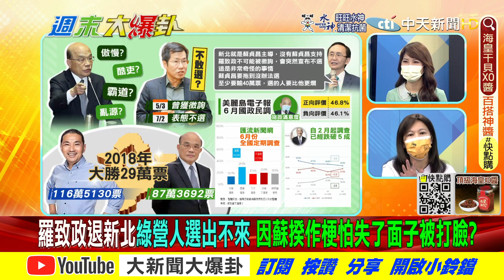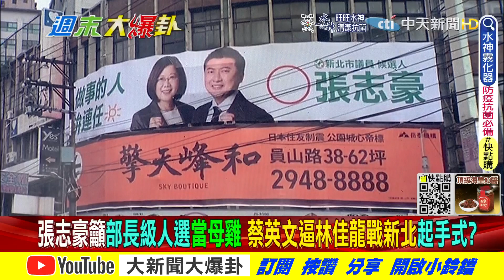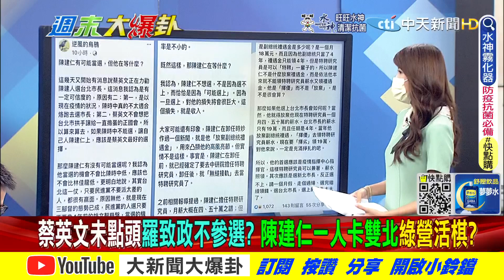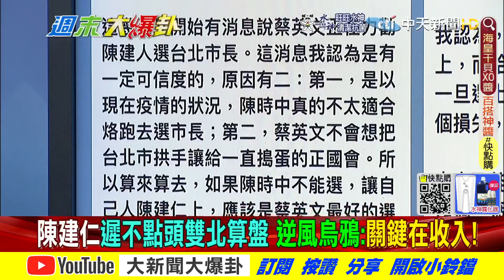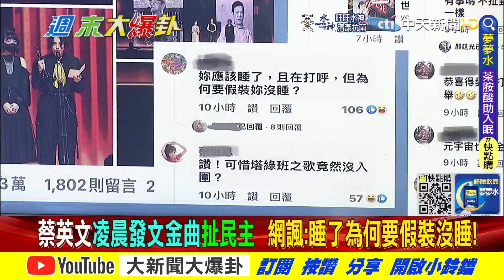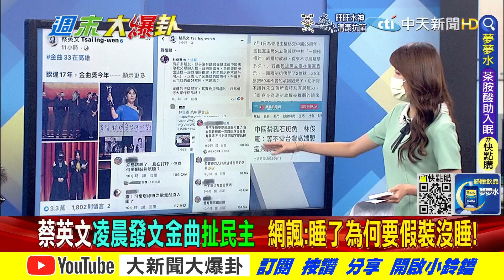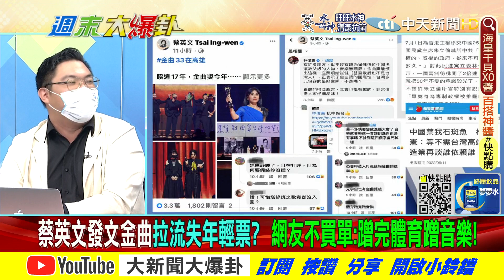【週末大爆卦 上】羅致政不選了!不想得罪蘇與蔡?陳建仁卡雙北等神召?看錢途? @大新聞大爆卦HotNewsTalk 完整版 20220703